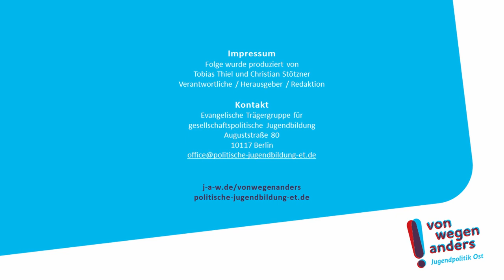VonWegenAnders: Cornelia Lüddemann zur Situation junger Menschen in Ostdeutschland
Die jugendpolitische Sprecherin und Vorsitzende der Fraktion Bündnis 90/ Die Grünen im Landtag Sachsen-Anhalt fasst in weniger als 60 Sekunden zusammen, wo junge Menschen in Ostdeutschland ihrer Meinung nach im März 2021 stehen.